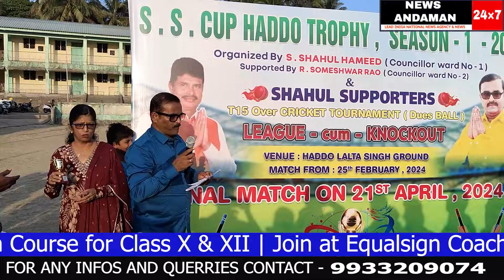SHAHUL SUPPORTERS Cup HADDO ke vijeta rahe YOGI BROS & TEAM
editor  : YAMIN
cameraperson  : ASLAM
reporter  : AFTAB